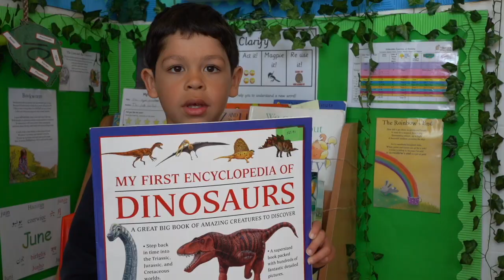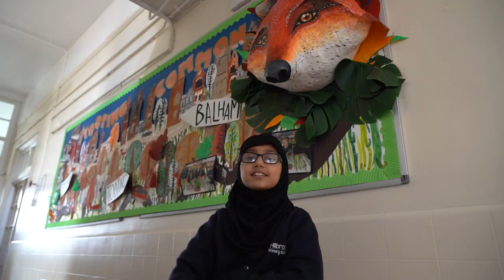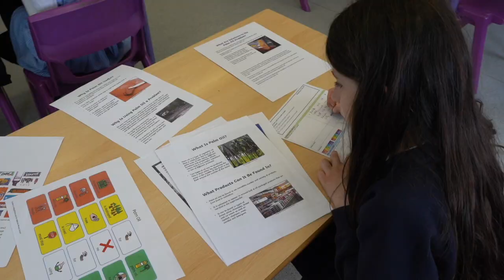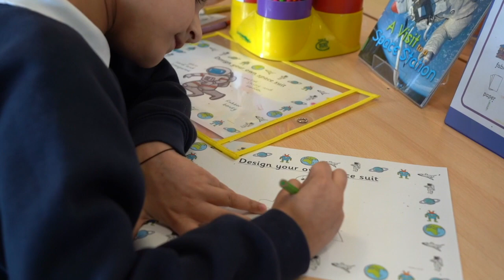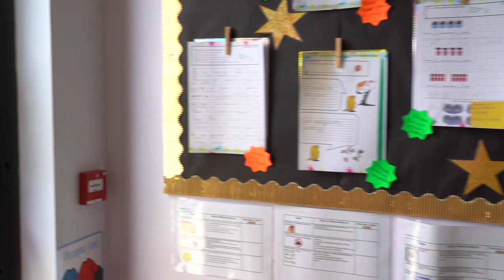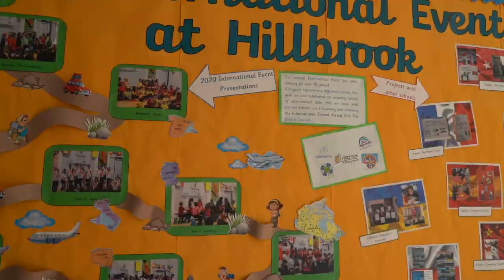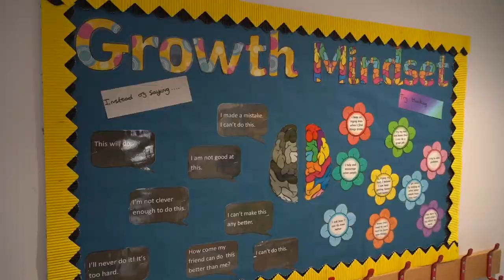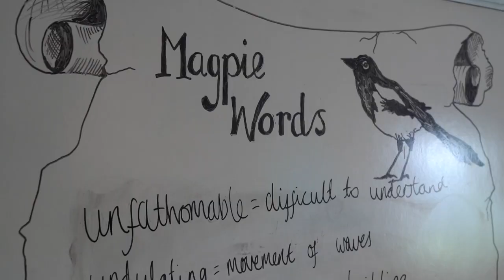Welcome to Hillbrook, updated 2023